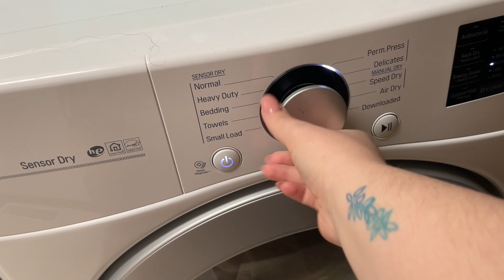DEEP CLEAN with me after having the flu! | + my 2024 book journal and new hair routine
We are (almost) fully recovered from the great flu attack of 2024, so you know what that means…time to clean!! And do lots of other fun things too, like a new scalp treatment, start my book journal, meal prepping, grocery haul, and more!